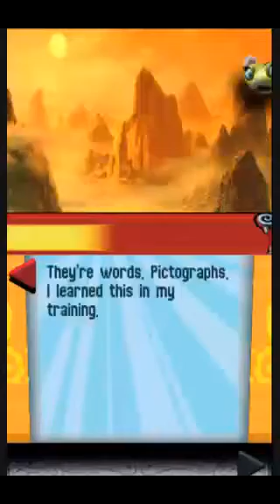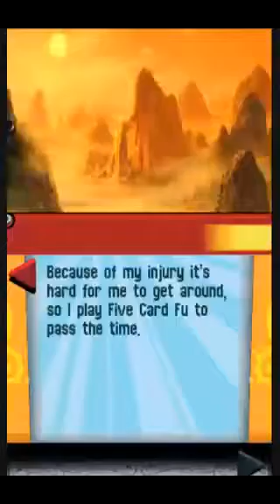Kung Fu Panda 2 - DS Speedrun Any% - Sem comentário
❑ Português:

A qualidade do video esta baixa pois a minha internet não é boa, então como o video era muito grande tive que colocar em 240p.

❒ English:

The quality of the video this low because my internet is not good, then how the video was too big had to put in 240p.